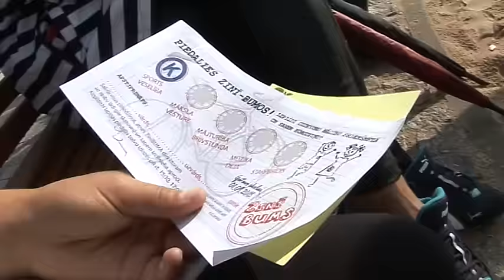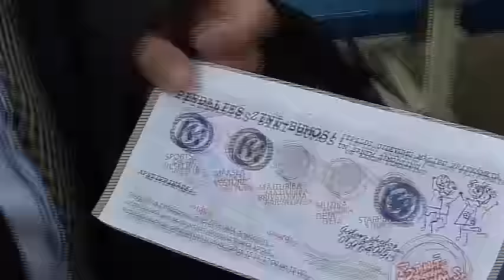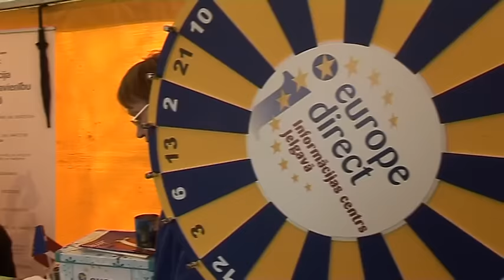150901 Jelgava ZINIBUMS 8min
2015.gada 1.septembris. Pirmās skolas dienas noslēguma pasākums
Pasta salā, Jelgavā.
Māris Martinsons.